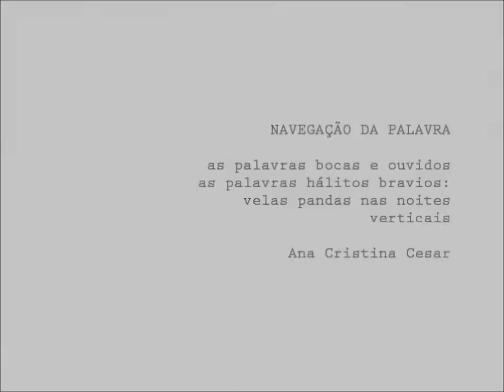Matéria especial sobre Ana Cristina Cesar | Homo Literatus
O Homo Literatus esteve no lançamento da antologia Poética, de Ana Cristina Cesar, realizado no Instituto Moreira Salles - RJ em parceria com a editora Companhia das Letras. O livro reúne os trabalhos mais significativos de Ana C. no campo da prosa e da poesia, reacendendo o nome de uma das figuras mais importantes da poesia marginal brasileira da década de 70, também conhecida como "Geração mimeógrafo". A matéria traz alguns trechos do evento, biografia resumida e depoimentos exclusivos de Flavio Lenz, irmão da autora; e Sofia Mariutti, organizadora da antologia.